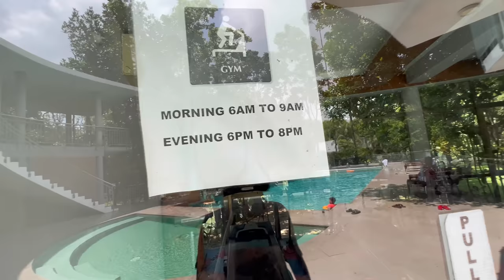Vlog 9: Dream Square Resort 😍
Thank you and keep supporting. Vlog: Dream Square Resort 😍

Musician: Philip E Morris

Location: Dream Square Resort
Gazipur, Mawna, Chalkpara, Medical more

Daylong Package BDT 3200 Regular Price

Discount Price BDT 2700 Per person

Minimum Group size 15 people.
Package Includes :
* One Single Room
* Play Ground
* Paddle Boat
* Swimming Pool
* Breakfast
* Lunch
* Evening Snacks

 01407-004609